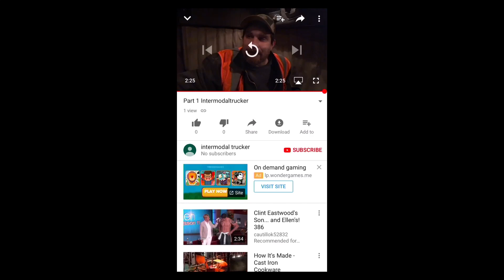2018/52 Larry’s Channel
JBG Travels